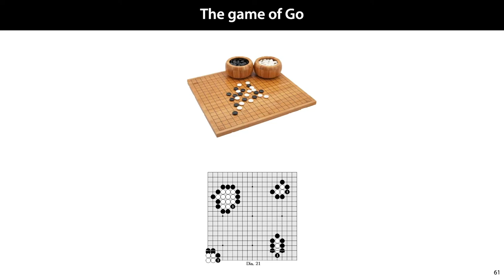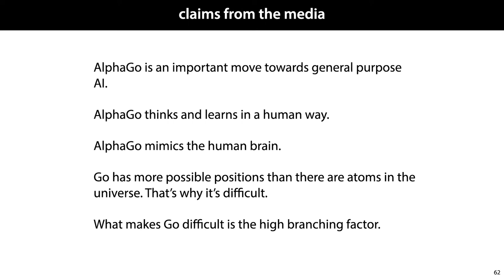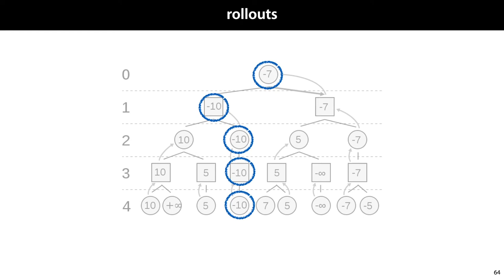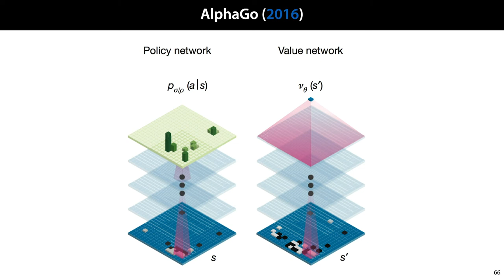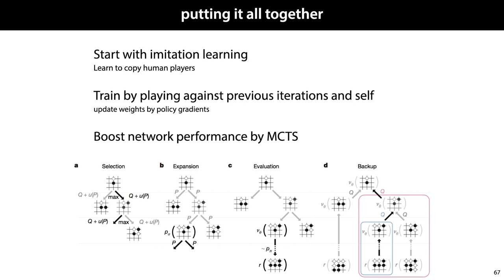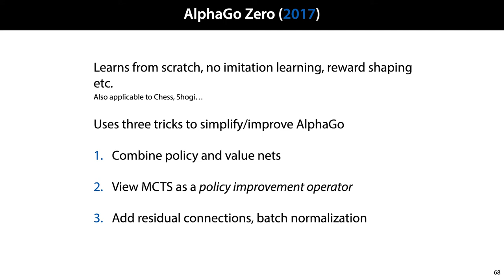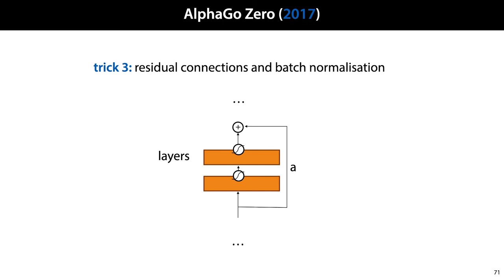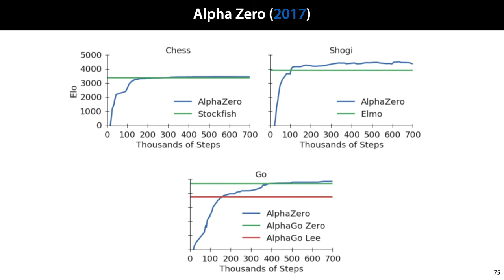MLVU 13.4: AlphaGo